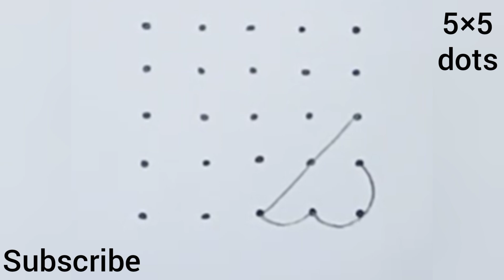5×5dots rangoli||Sikku kolam|| melikalamuggu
5×5dots rangoli||Sikku kolam|| melikalamuggu